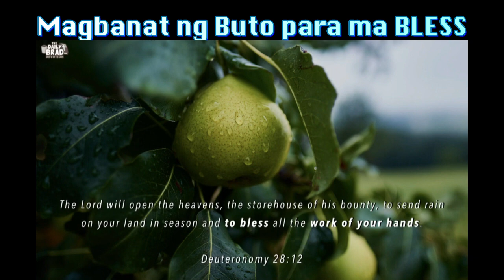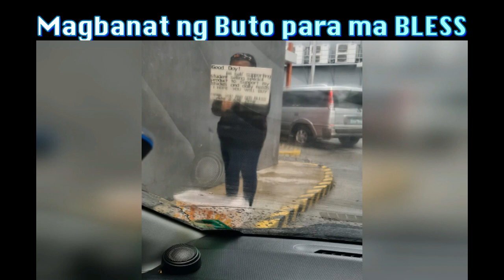Paano maghanda sa parating na blessing ni Lord?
Ready ka naba to receive God's Blessings?